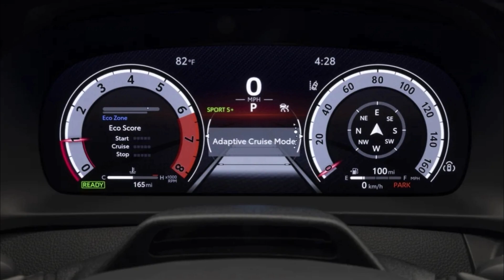Toyota Crown 2022 Slideshow